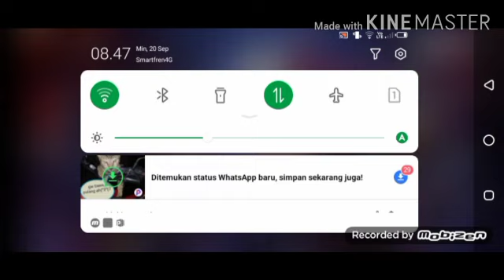nesya ngomong kasar mati terus? | free fire clash squad rangked